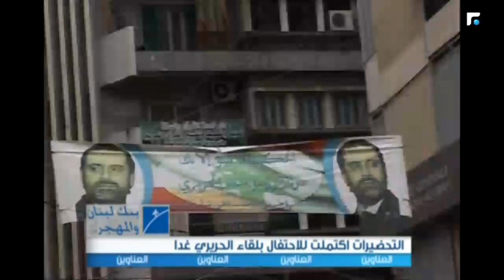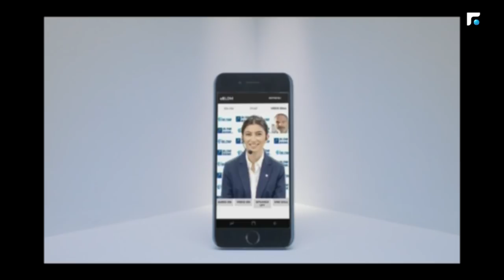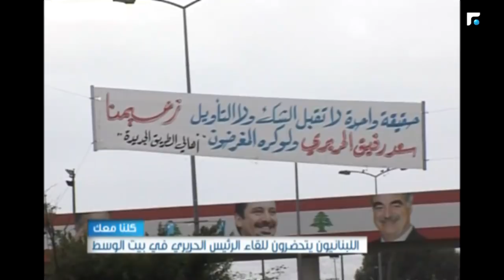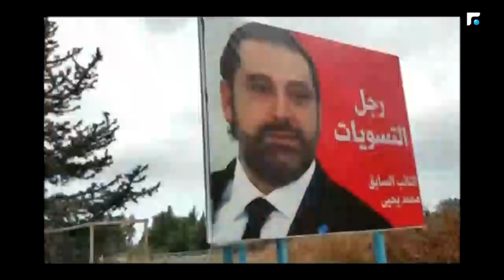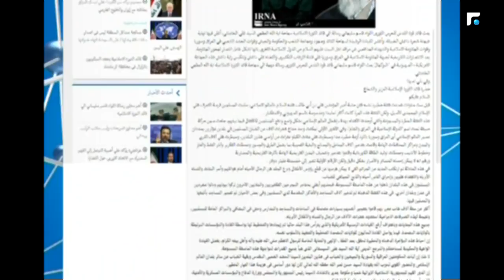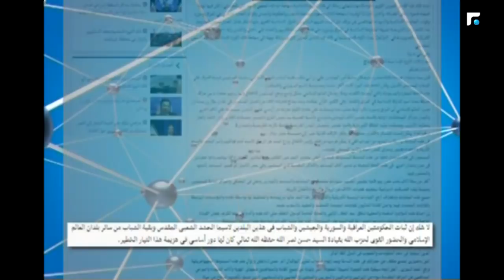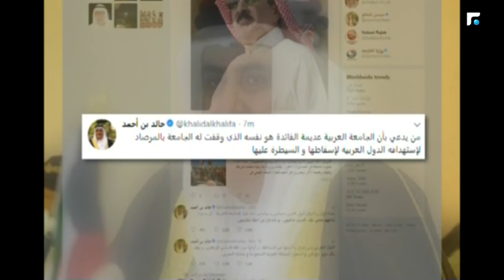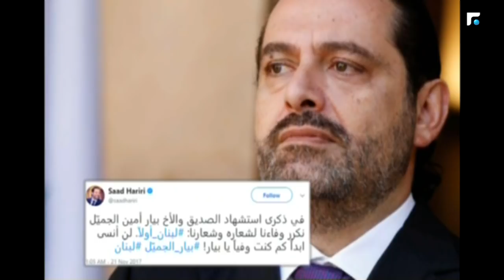النشرة المسائية 21/11/2017